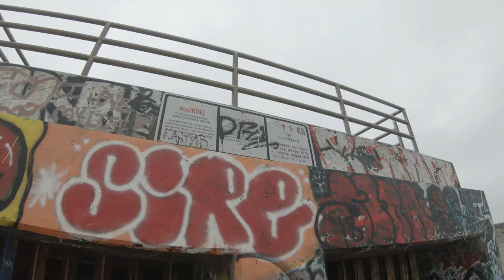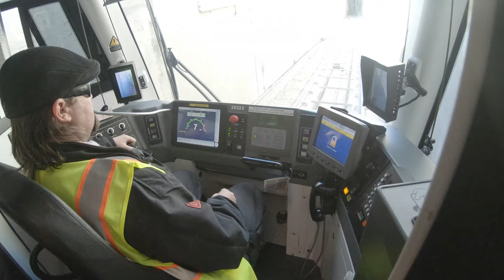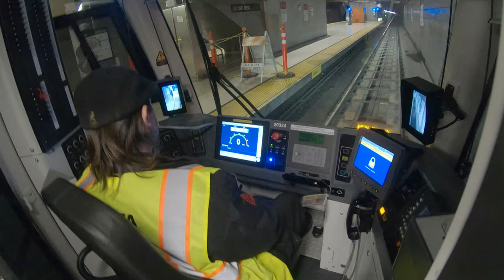San Francisco - Special Rides